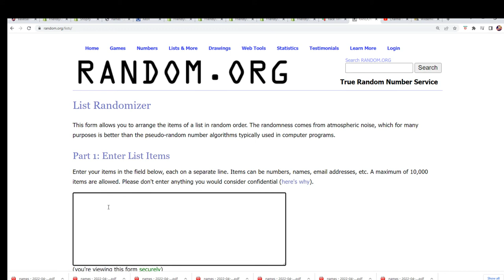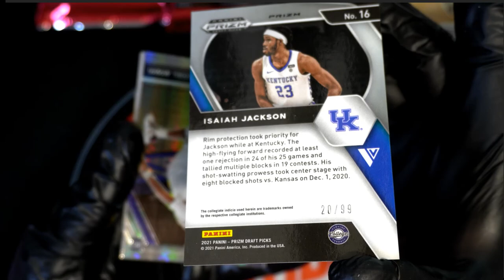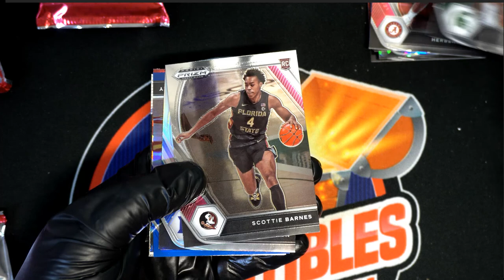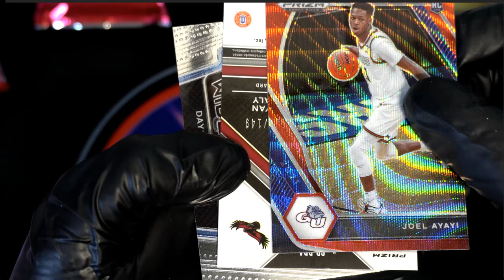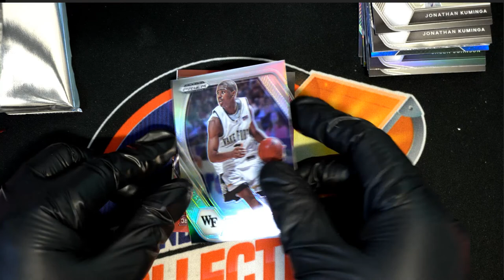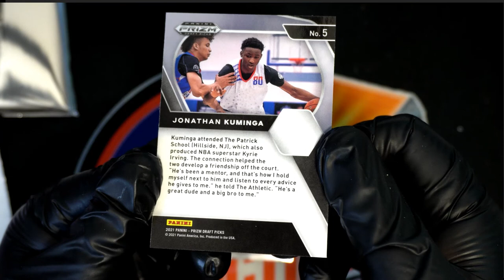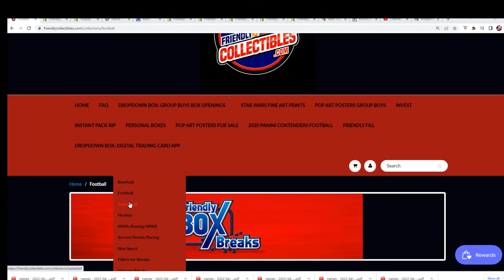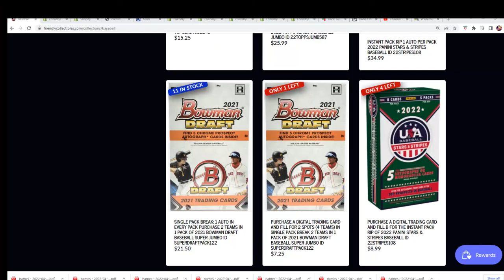202122 Panini Prizm Collegiate Draft Picks Basketball ID 22PRIZMCOLLBASK105